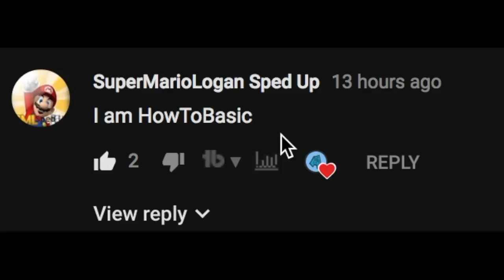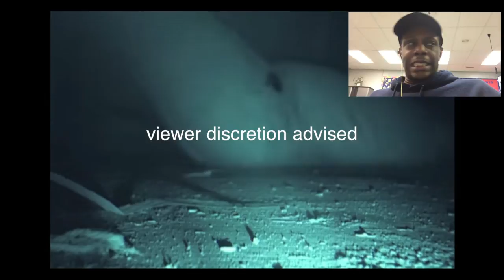Face Reveal BY How To Basic Reaction! *creepy lost footage - 8th handtype*